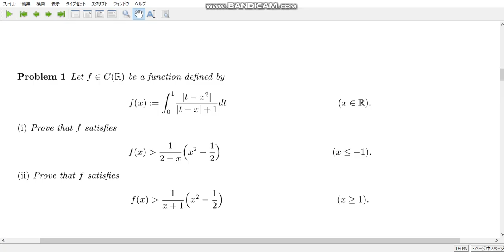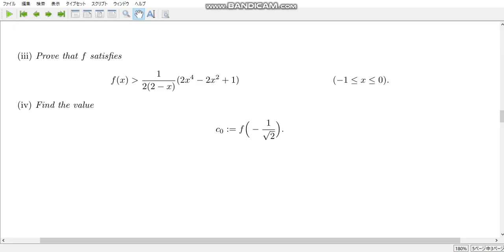calculation exercise 718 A lot of absolute values